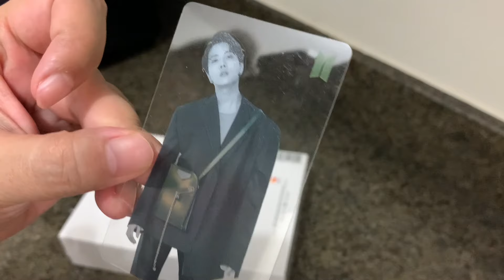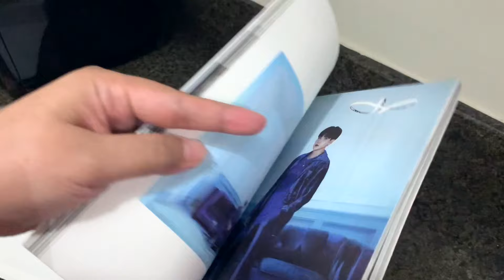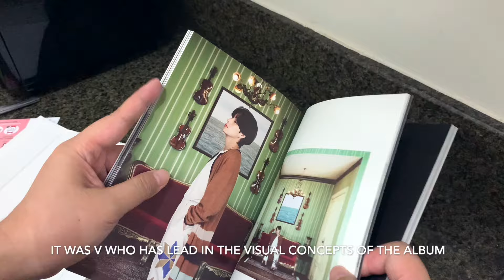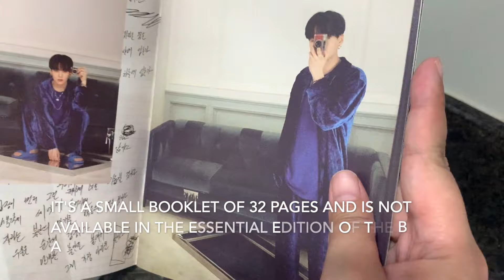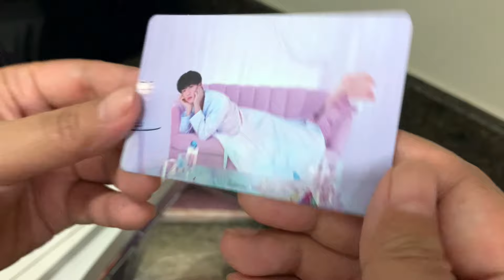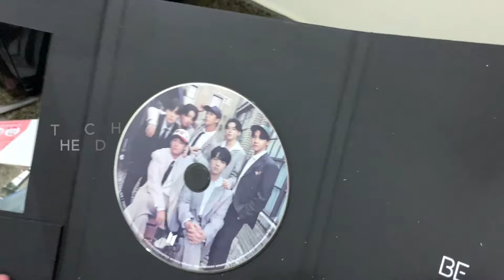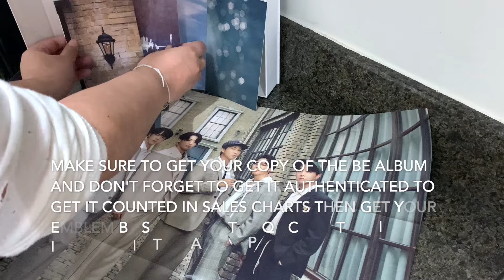[Unboxing] BTS BE Album (Deluxe Edition)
Unboxing BTS' 5th Full Album "BE" Deluxe Edition including a few information  and a brief review of the items